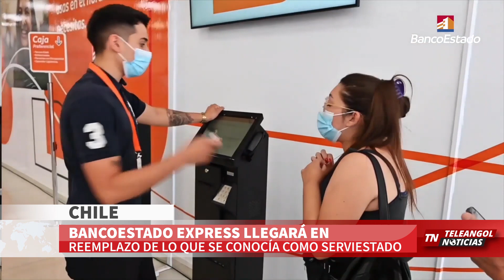TELEANGOL NOTICIAS: BANCOESTADO EXPRESS LLEGARÁ EN REEMPLAZO DE LO QUE SE CONOCÍA COMO SERVIESTADO